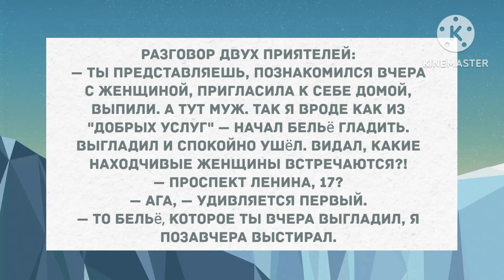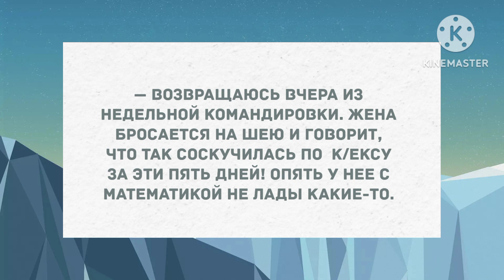Женщина пригласила к себе домой, выпили... Подборка веселых анекдотов! Позитив!